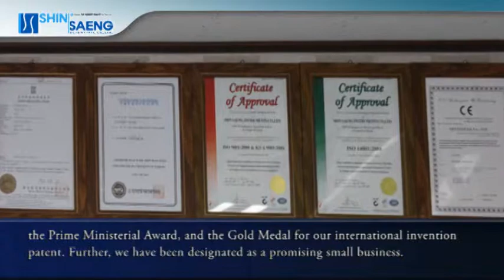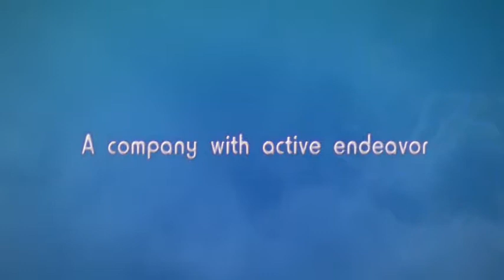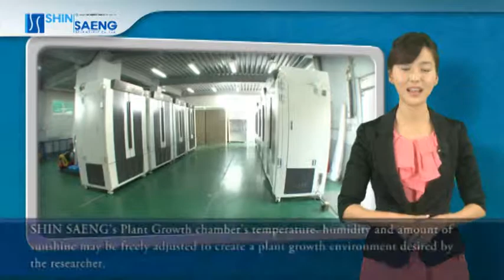Laboratory equipment (fume hood, freeze dryer) by Shin Saeng Scientific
SHIN SAENG Scientific is the leading producer and supplier of laboratory equipment in Asia. Since 1969 SHIN SAENG has been devoted to the development and improvement of a wide range of lab products, and has obtained various patent registrations in the chemical and physical apparatus fields. We are proud of our high quality products and innovative, seamless designs. For example, "The Airtight Reagent Cabinet with Ventilation System" that we introduced in 2001 was awarded gold and silver prizes, as well as an honored prize from the Prime Minister of Korea for design and high quality.

 Our never-ending effort to provide a safe lab environment and to preserve the natural environment has been applied to our manufacturing process, and SHIN SAENG Scientific has as a result achieved many certificates such as the GQ, GD, CE, ISO9001, ISO14001, Promising Medium Sized Company, Venture Company, and Innovative Technology Company Member of INNObiz in Korea. Currently, we are busy developing innovative products such as an appliance for photosynthetic experiments and an altimeter for the sun.

SHIN SAENG Scientific is a dynamically growing company and is constantly looking for distributors to consult, supply, install, maintain, and deliver lab equipment and machines worldwide. If your company has a desire to grow with ours, please let us know. If you have any questions or concerns, we will be happy to assist you at any time. We will send you the updated The Scientific Catalogue for the year 2010 right away.